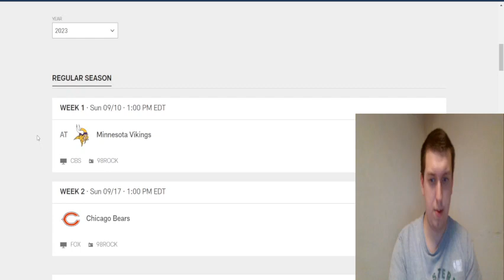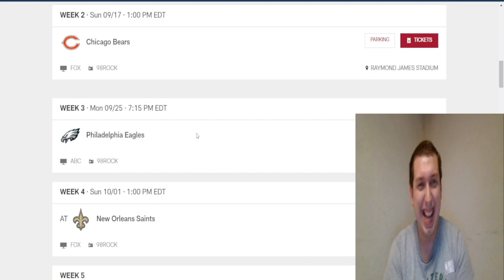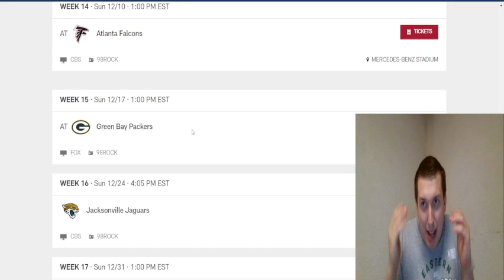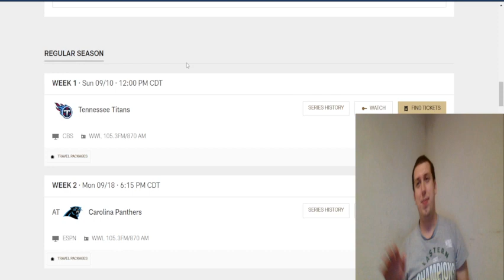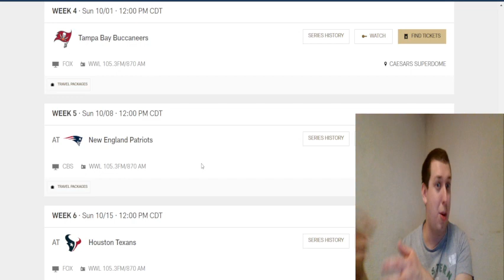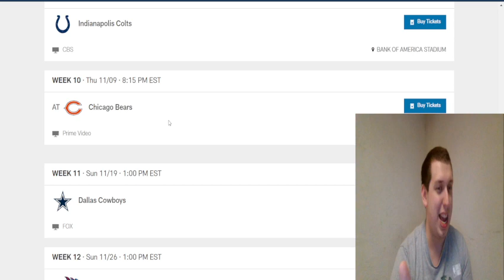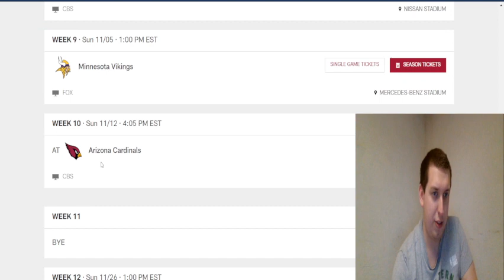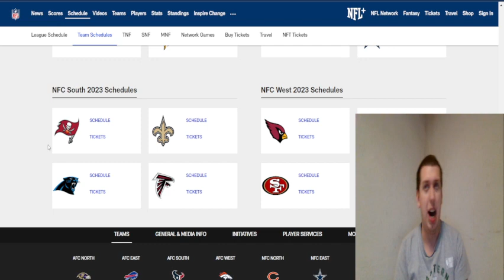NFL TEAM SCHEDULES: NFC SOUTH